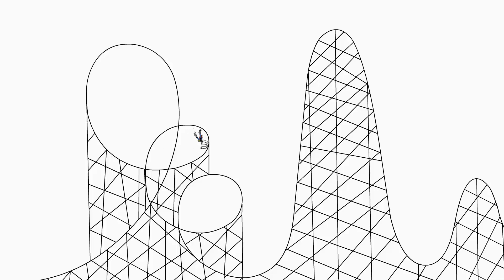Alien Invasion | Woody Woodpecker | Cartoons for Kids | WildBrain Bananas